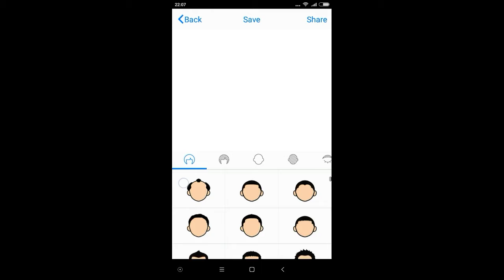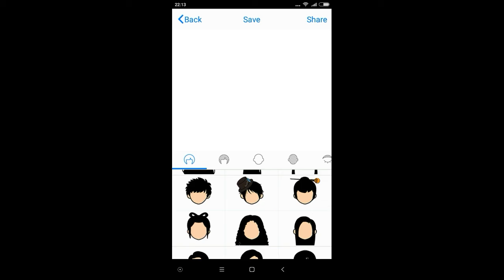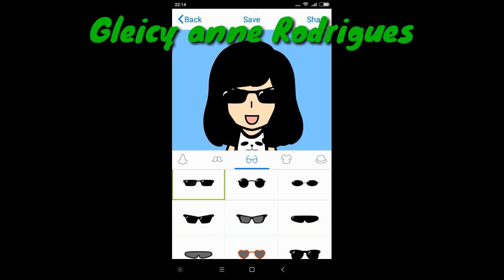ID CREATION *AVATARS DE PATINADORES* #1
O seu canal de notícias, eventos e tudo sobre patinação inline no YouTube.
É patinador e deseja ter seu avatar apresentado aqui no canal? envie sua foto para o email da inline decor e veja seu Avatar sendo criado aqui no FaceQ